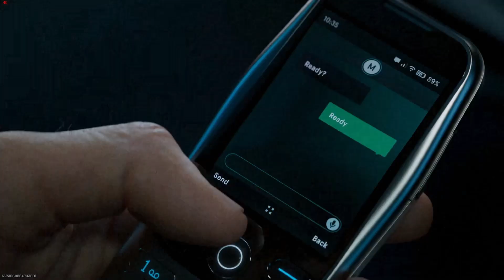Call of Duty Modern Warfare III (2023) Gameplay Reveal Trailer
This video shows the gameplay reveal trailer showed at the end of the "Shadow Siege" in-game event in Call Of Duty Modern Warfare II Warzone game mode which ran from August 17th 2023 till August 21st 2023.